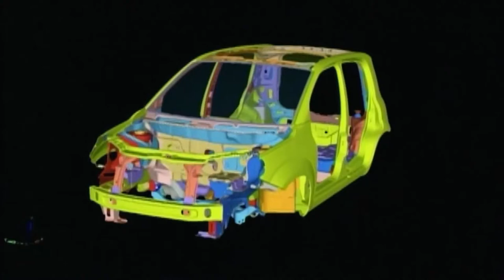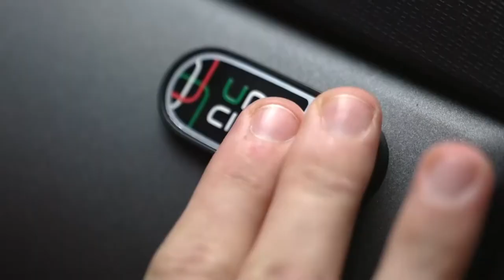Fiat deixa de fabricar o Uno e lança série de despedida